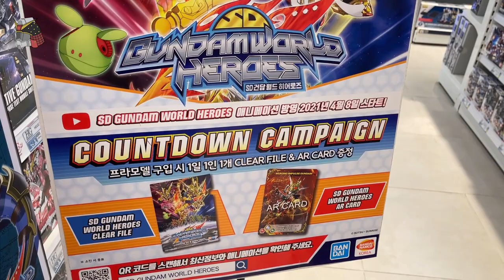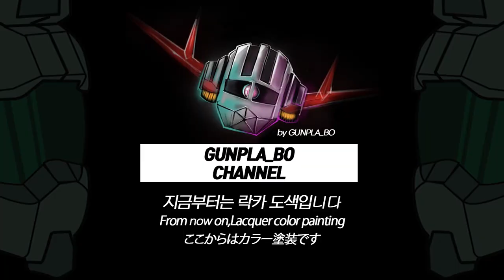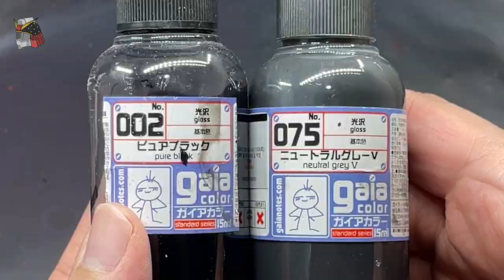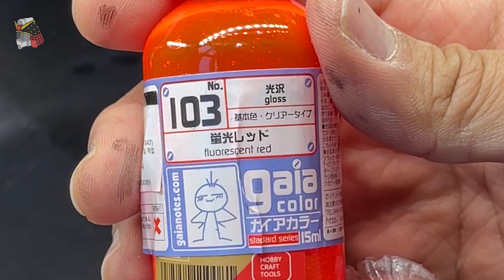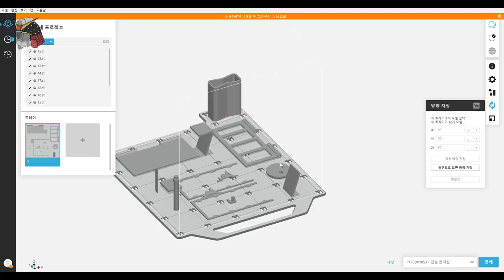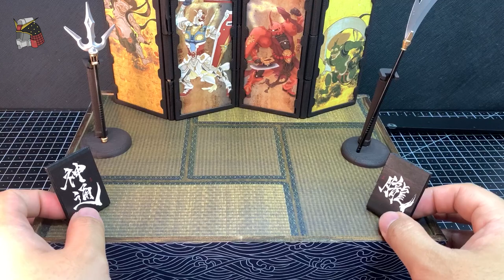[SD건담] 9탄 SD 노부나가 건담 도색기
안녕하세요 건프라보 입니다! 상세내용은 아래 더보기를 클릭해주세요

네 안녕하세요 건프라보 입니다.
최근에 재 체널을 구독하신분들은 제가 에반게리온만 하시는줄 아실텐데 😅
SD 건담도 굉장히 좋아합니다,  초반영상에는 SD위주로 작업을 많이 하기도 했습니다

태어나서 처음으로 삿던 건담이 SD 에피온이여서 그런지
이번작업은 많은 의미가있엇던것 같네요

최대한 빨리작업해서 업로드하느라 평소보다 퀄리티가 좀 떨어지는 부분은
아쉽지만  구매전에 많은 도움이 되었으면 좋겠습니다

재밋게 감상해주세요!